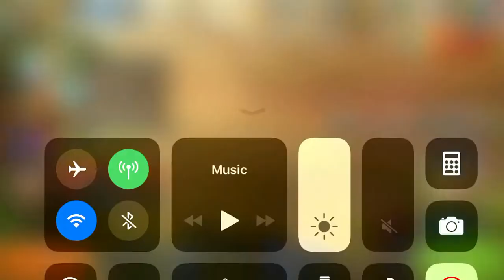Level 190 - My lures and equipment for fishery 20 (lost world)